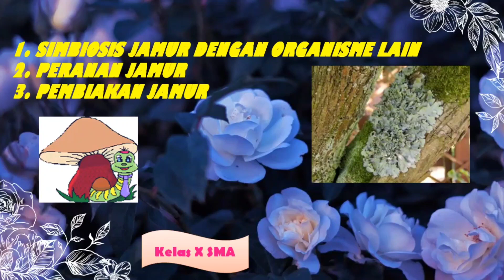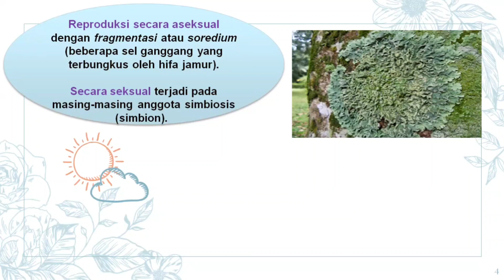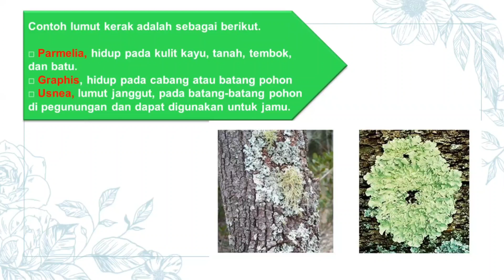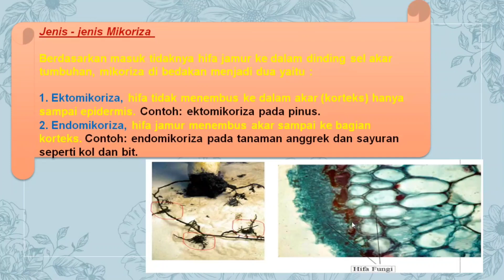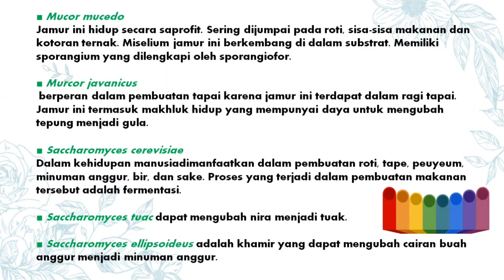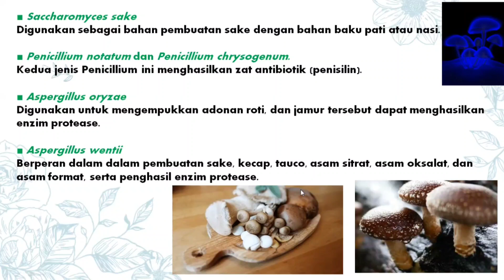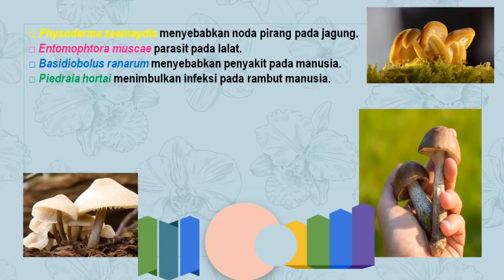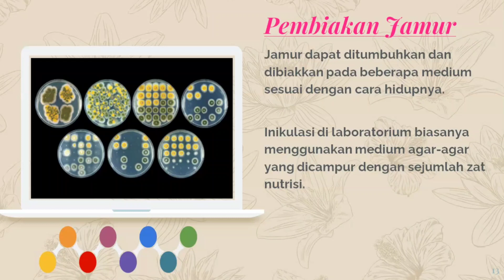SIMBIOSIS JAMUR🍄, PERANAN JAMUR & PEMBIAKAN JAMUR. KELAS X SMA..